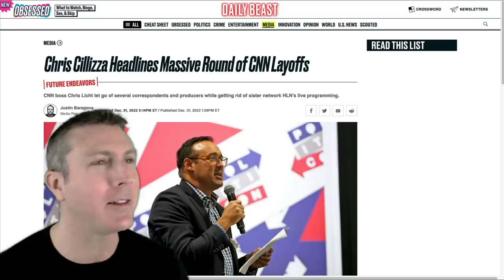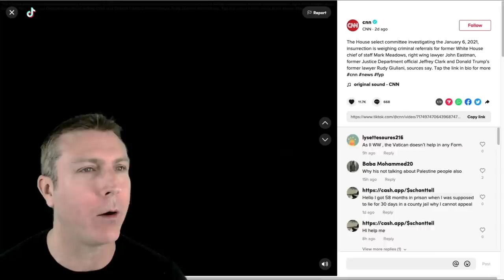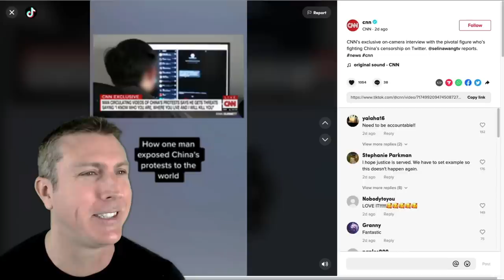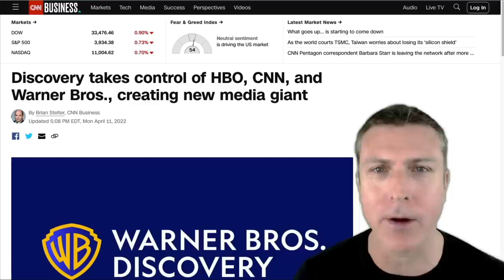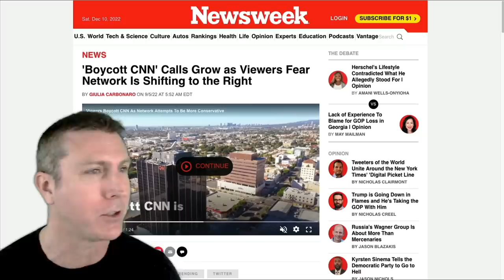Another One Bites the Dust at CNN! 😂